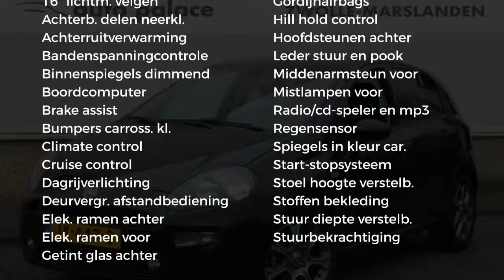Fiat Punto TWINAIR TURBO 100PK 5 DEURS LOUNGE |AIRCO |LMV